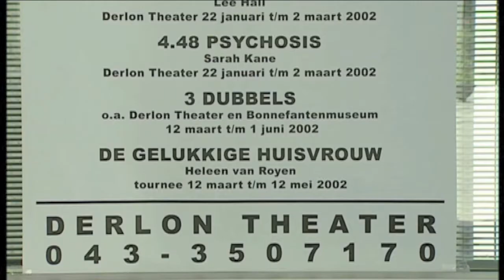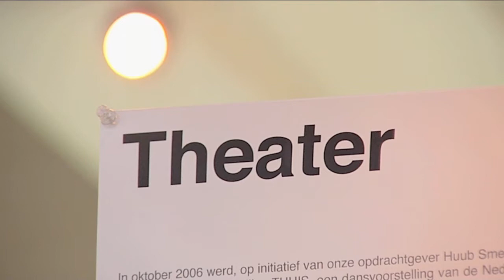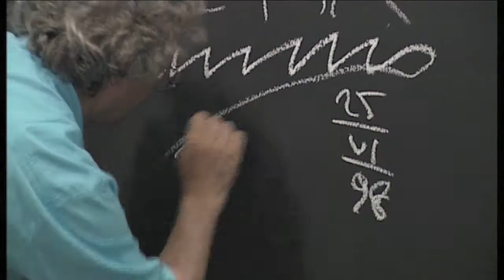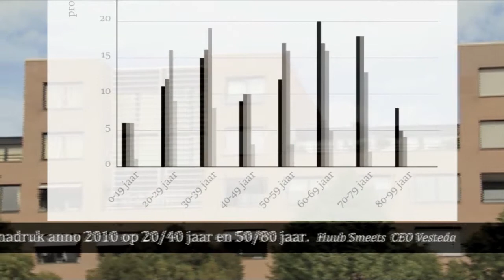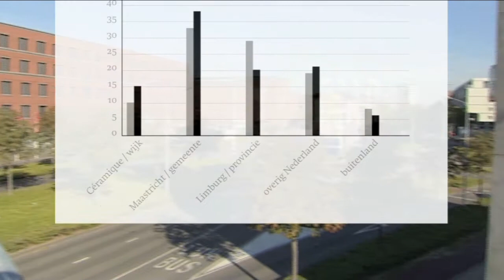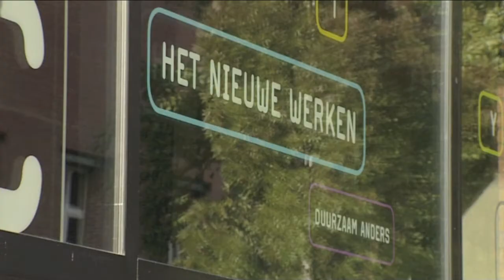Céramique, een voorbeeld van (Europese) gebiedsontwikkeling deel 2 van 2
Een film over 23 jaar Céramique, Maastrichts jongste stadsdeel. Een binnenstedelijke herontwikkeling; de transformatie van fabriekslocatie tot hoogwaardig woongebied met diverse culturele voorzieningen, winkels, horeca en een (groen) openbaar gebied. Met historische en nieuwe beelden, luchtopnames en interviews met onder andere Jo Coenen en Huub Smeets. Film in twee delen.

Voel je thuis bij Maison Céramique in Maastricht.

- 33 luxe appartementen verdeeld over 4 woonlagen
- bijzondere architectuur en moderne keukens en badkamers
- parkeren in onder gelegen parkeergarage mogelijk